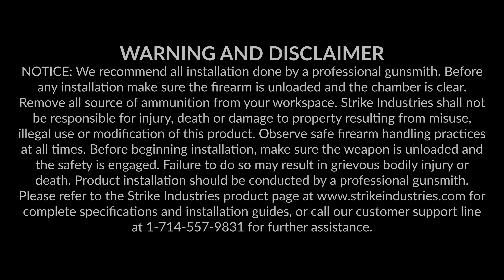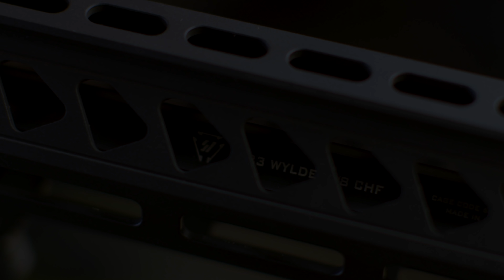NEW 18" Fluted Strike Fighter Barrel - Available Now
The 18" Fluted Strike Fighter Barrel is a premium USA made, cold hammer forged barrel designed with serious use and performance in mind. Our proprietary “StrikeFighter” profile is engineered to reduce weight, while at the same time increase stiffness and mitigate barrel whip. The gradual transitions increase strength and reduce heat related differential expansion, allowing for greater shot to shot consistency like a heavier contour barrel, while still weighing less than an equivalent length government profile. Perfect balance facilitates ultra fast close in transitions, but has the weight and stiffness for fine accuracy shot after shot.

Traditional stainless steel barrels may be as accurate, but tend to wear out much faster than chromoly steels. We at Strike Industries don’t agree that there needs to be a compromise at all. By cold hammer forging 416 RS ordnance steel, ultra tough QPQ nitride finished barrels, causing the life expectancy of our barrels to far exceed the typical stainless barrels currently commercially available.

Specifications
Thread Pitch:1/2x28”
Chambering: .223 Wylde
Weight: 25.3 oz net; 30oz gross
Gas Port: .073”
Gas System Length: Mid-length
Process: LiFe QPQ
Testing: pin gauged, MPI
Feedramps: M4
Gas Journal: .750”
Material: 416 RS
Twist Rate: 1/8

Features
.223 Wylde Chamber
1/8 twist
Middle weight “SI Urban Fighter” profile
Magnetic Particle Inspected
11 Degree Target Crown